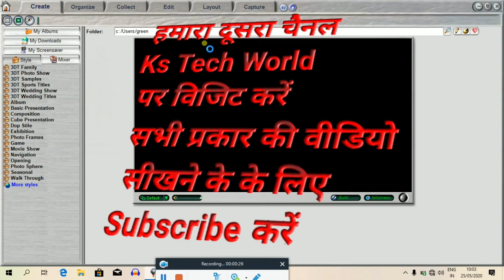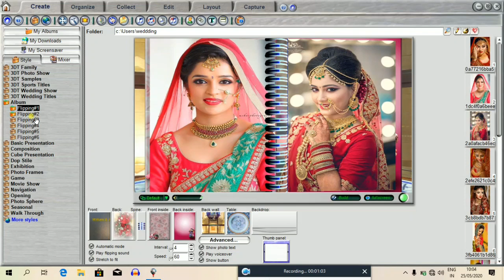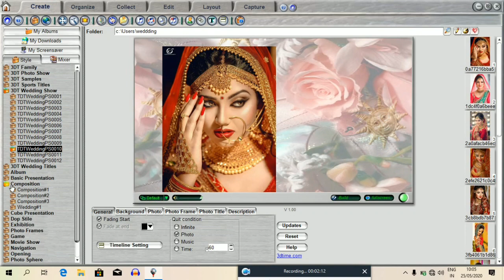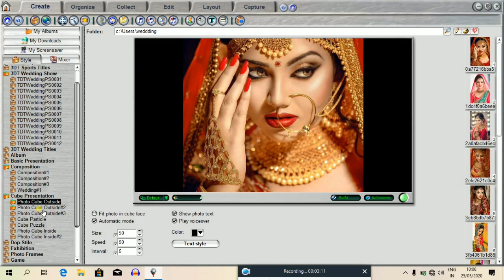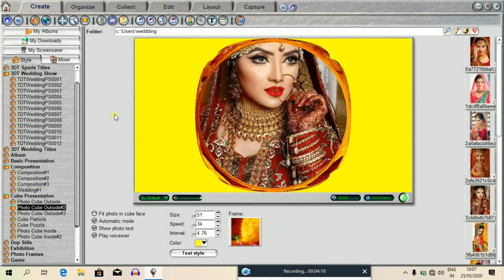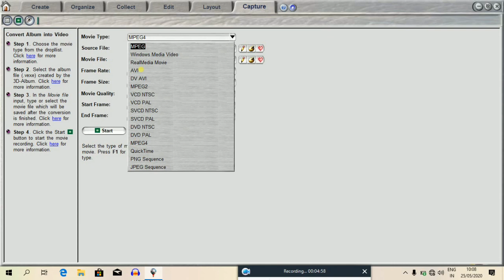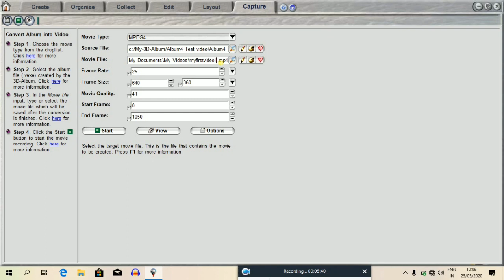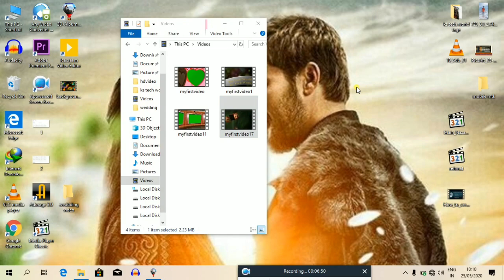3D Wedding Video Album Anniversary Edit ! 3D Wedding Video Kaise Banaye ! Wedding Video Banana Sikhe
3D Wedding Video Album Anniversary Edit ! 3D Wedding Video Kaise Banaye ! Wedding Video Banana Sikhe

Queries solved 👌
3d Wedding Video Banaye
3d wedding Video Frame Effects banaye
3d wedding Video anniversary banaye
3d wedding Video Frame anniversary edit kare
3d wedding Video anniversary edit kaise kare

vlogs channel Links